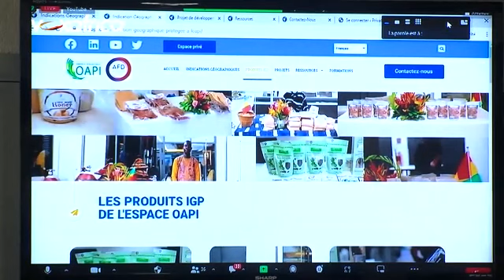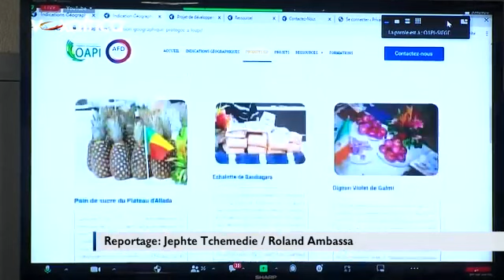Journée mondiale de la propriété intellectuelle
Les femmes et la propriété intellectuelle : Accélérer le rythme de l’innovation et de la créativité.